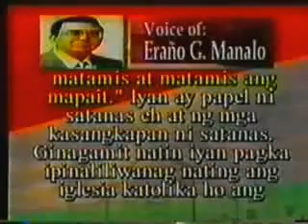Tinig ni Manalo: Isaias 5:20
Ayon kay Erano Manalo, lapat daw sa mga ministro niya ang nilalaman ng Isaias 5:20